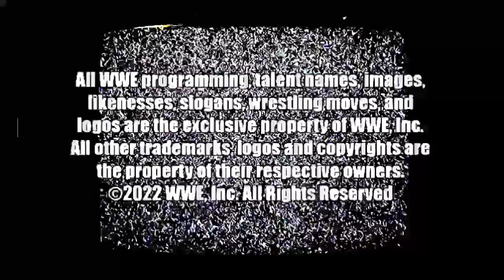AJ Lee vs. Kaitlyn, El Comienzo: ¡La HISTORIA del ADMIRADOR SECRETO en WWE!